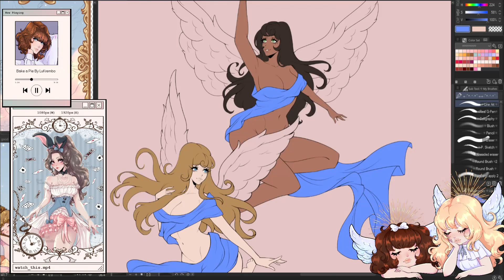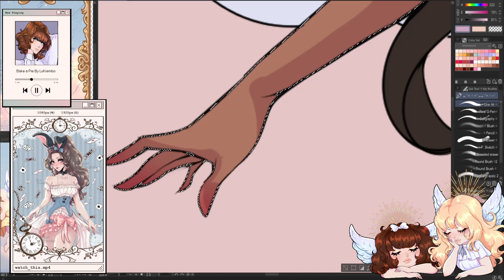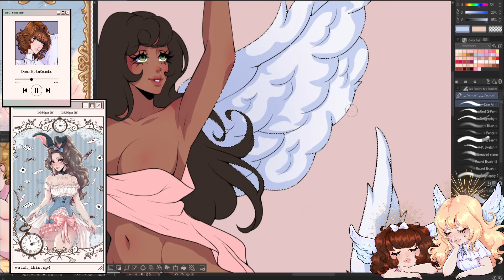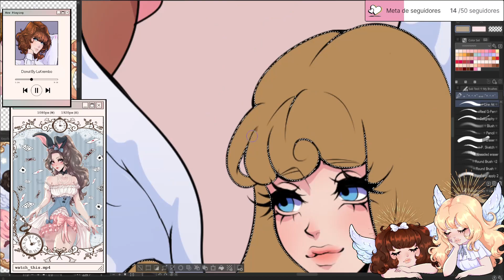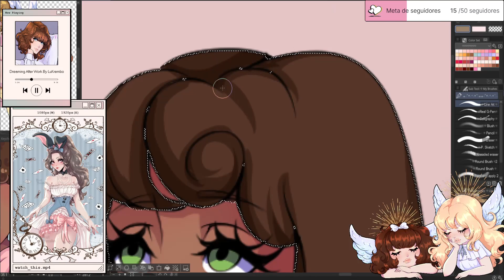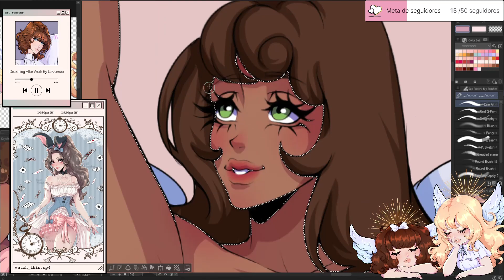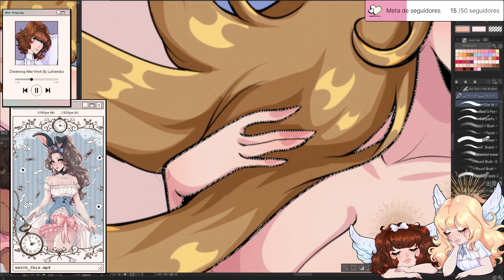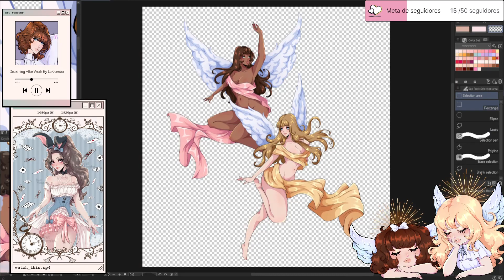[Speed Drawing] Pretty Angels Colouring Process ☆Time-Lapse☆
I made this illustration for my shop while live on Twitch! I stream there on the weekend.

✦ Tools:
° Clip Studio Paint PRO
° Wacom Intuous Pen Small
° OBS
° Shotcut